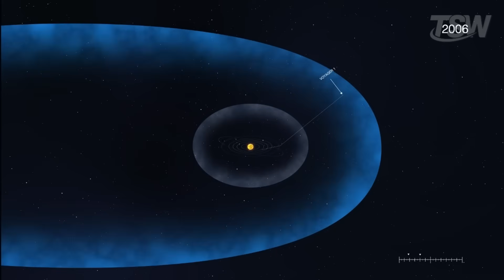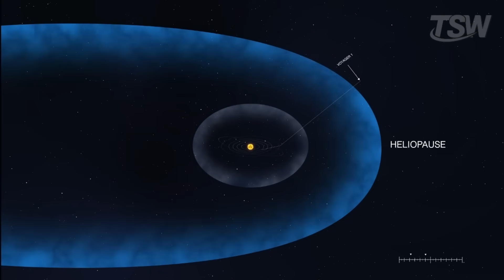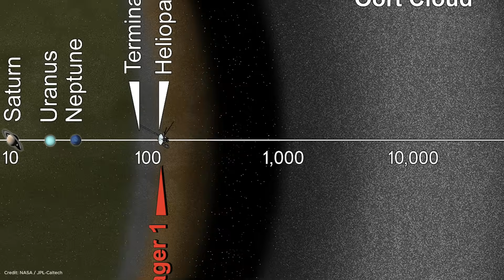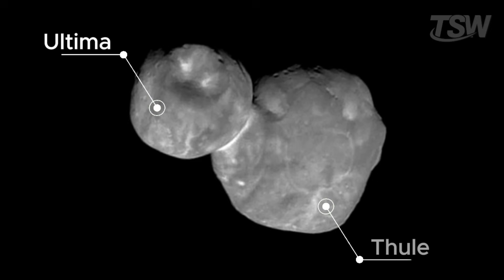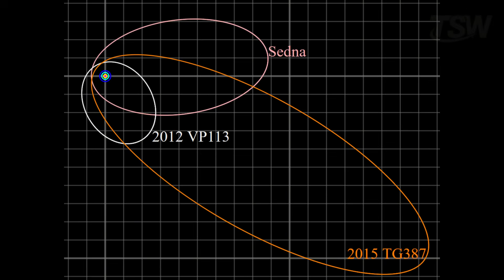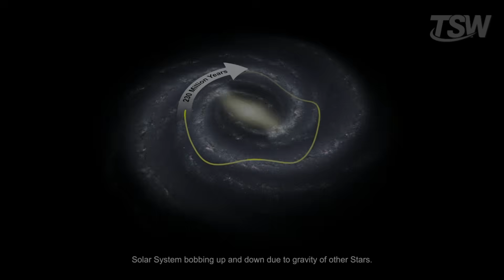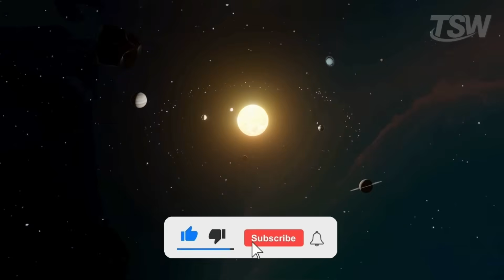9 Solar System Facts That Sound Fake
Did you know that Voyager 1 hasn't actually left the Solar System yet? Or that there is a volcano on Mars three times taller than Mount Everest? In this documentary, we travel from the scorching surface of the Sun to the frozen Oort Cloud to reveal the true scale of our cosmic neighborhood.

Discover why Uranus rolls on its side, how the Moon acts as a perfect time capsule, and why the Great Red Spot on Jupiter is slowly dying. These are 10 facts about the Solar System that will change how you see the universe.

⏱️ Timestamps:

00:00 - INTRO

01:02 - 1: Voyager 1 and the True Boundary

02:42 - 2: The Rolling Planet

03:46 - 3: Extreme Seasons

04:44 - 4: The Moon is a Time Capsule

05:58 - 5: The Sun vs. The Giants

06:52 - 6: The Moon Kings

07:55 - 7: The Cosmic Snowman (Arrokoth)

08:56 - 8: The Goblin and the Dwarf Planets

09:58 - 9: The Shrinking Storm

10:51 - BONUS FACT: The Galactic Year